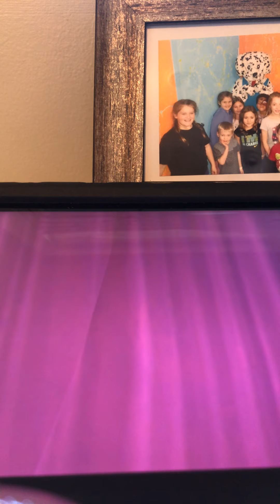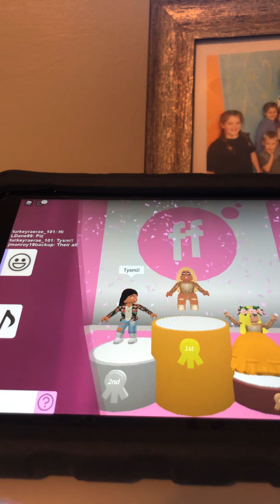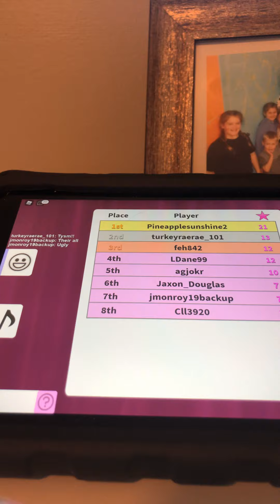Playing Fashion famous